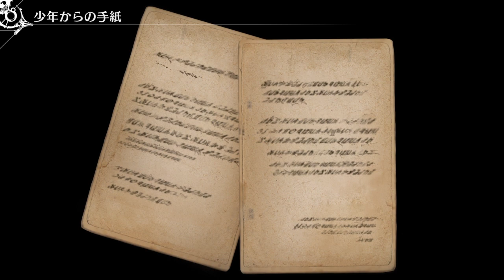グランブルーファンタジーリリンク20 フラカーン・ニヒラ戦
メインクエストでフラカーン・ニヒラを撃破。イドが一時的に（？）仲間に